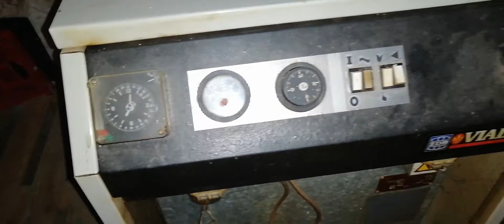Testovací video Huawei P smart Z - tma